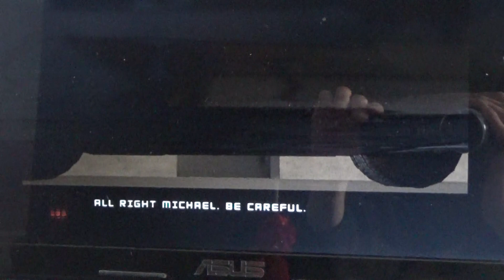kn 00140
kit